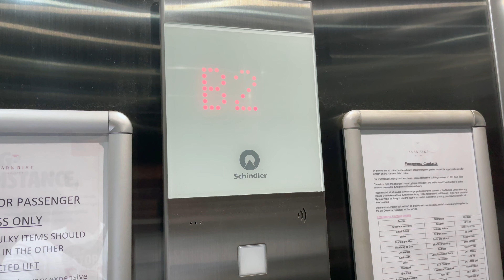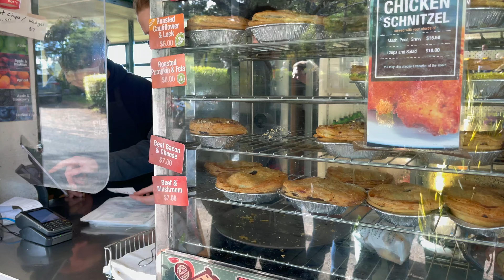Not your usual, run-off-the mill SLAB | Weekend Tambike with REPA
A perfect day for outdoor riding, food and friends.